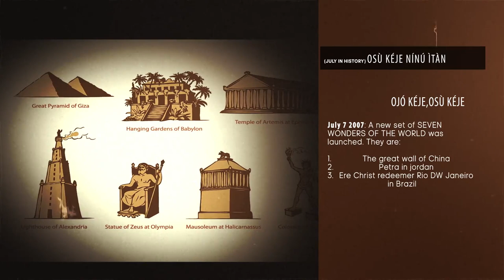Osu Keje Ninu Itan: Ojo Keje